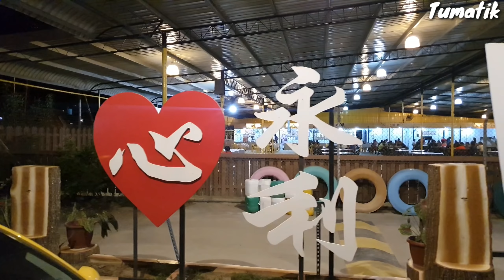Tumatik Berhenti Youtuber Dapat Kerja Kilang Kopi